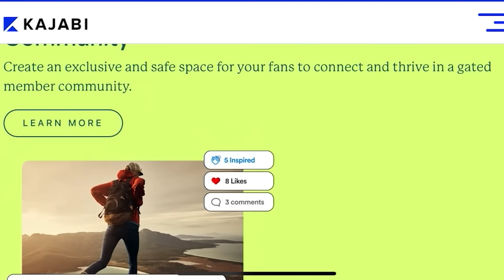SHOULD YOU BE WATCHING THIS WHEN YOU'RE CUFFED?!?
EP 152: In this episode we open up the podcast by saying each white lie that is on our T-Shirts, let us know in the comments if ya'll agree with them or not... We then go on to create a BLIND RANKING list of best baby names that are ACTUAL words. The gang then gets into a couple of heated debates (no thanks to owen) on if we'd be willing to experience our worst heartbreak TWICE OVER if it meant we'd be able to find love again or NOT experience it and NEVER find love again. We wrap up the podcast by discussing if we think "CORN" should be considered cheating in relationships or if we care if our partners watch it. HOPE YA'LL ENJOY!

LISTEN TO OUR PODCASTS "Suburb Talks" ON ALL PODCASTING PLATFORMS!

Snap: nick_grajeda